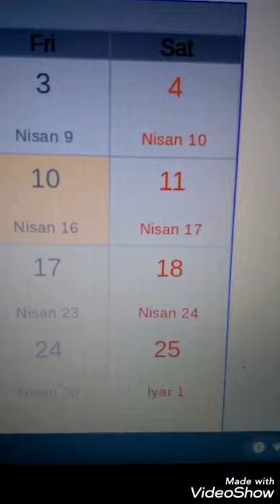Watching Nissan 17--April 11th!! 711-117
First Fruits and Nisan 17th
There is a strange connection between New Beginnings and First Fruits and Nisan 17th. Yeshua was resurrected 3 days after his death on Nisan 14th on Nisan 17th on the 8th day. First Fruits and Resurrection Sunday was the greatest of all New Beginnings…

Let us consider the other New Beginnings
• Nisan 17, Noah’s Ark safely rested on Mt. Ararat (Gen 8:4) Note that the seventh month was later designated as the first month at the time of the Exodus (Ex. 12:2).
• Nisan 17, Hebrews entered Egypt (Exo 12:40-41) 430 years before deliverance.
• Nisan 17, Moses led the Israelites through the Parting of the Red Sea (Exo 3:18, 5:3)
• Nisan 17, Israel entered and ate the first fruit of the Promised Land (Joshua 5:10-12)
• Nisan 17, The cleansing of the Temple by Hezekiah (eight hundred years after entering the promised land. (2 Chronicles 29:1-28)
• Nisan 17, Queen Esther saved the Jews from Elimination (Esther 3:12, 5:1)
• Nisan 17, The Resurrection of Messiah

The odds of just two of these events both happening accidentally on the same day of the Hebrew year (360 days) are one in 129,000. The odds of these events all happening coincidentally on the same day of the Hebrew year are one in 783 quadrillions, 864 trillion, 876 Billion, 960 Million (783,864,876,960,000,000).